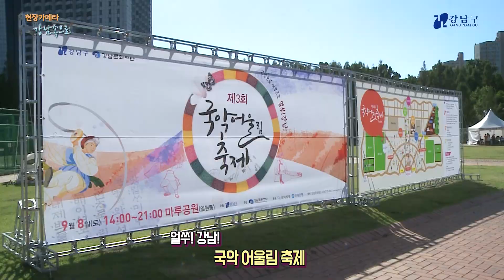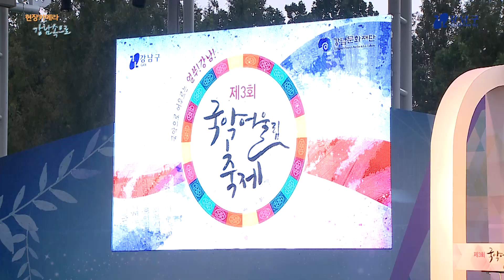현장카메라 강남속으로_국악 어울림 축제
강남구의 다양한 현장을 찾아가는
현장카메라 강남 속으로 이번에 소개해드릴 곳은
보는 것만으로도 어깨가 들썩이는
신명나는 현장 제3회 국악어울림축제입니다.